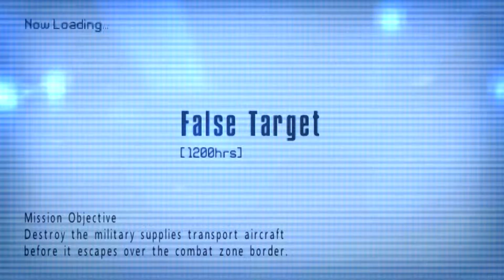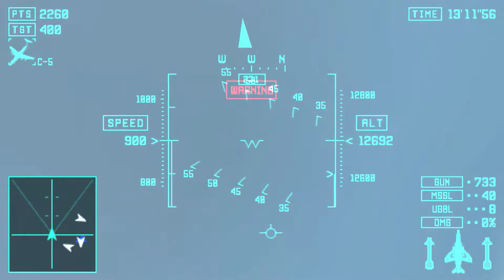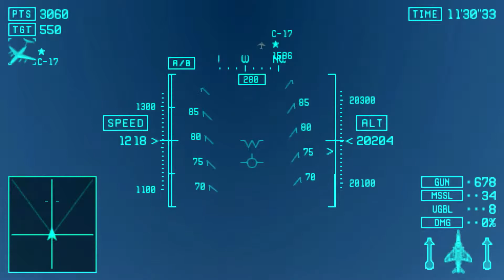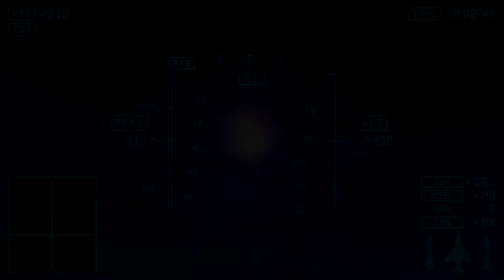Ace Combat X Skies of Deception Mission 4B False Target